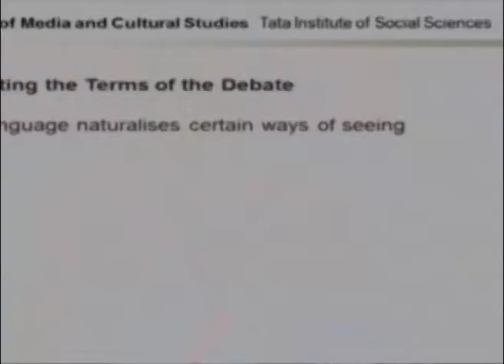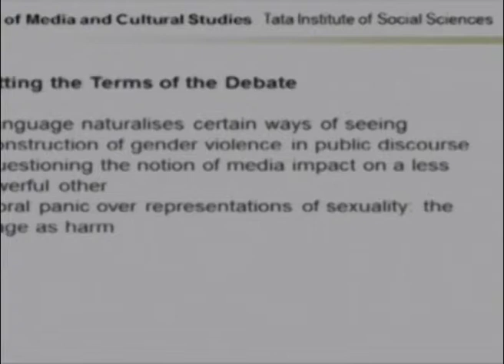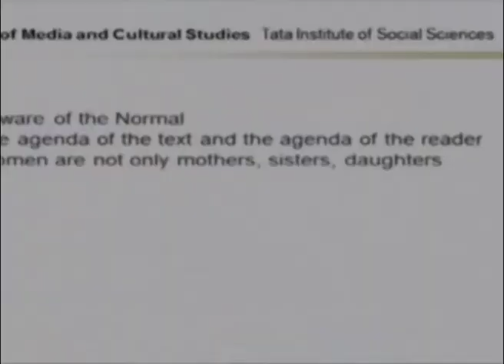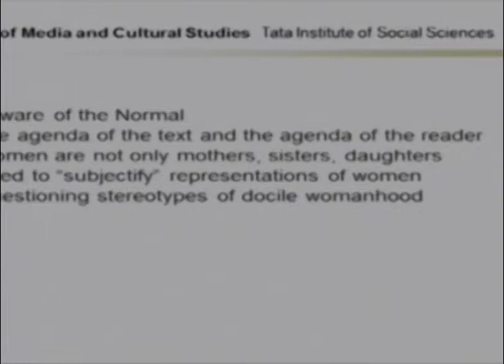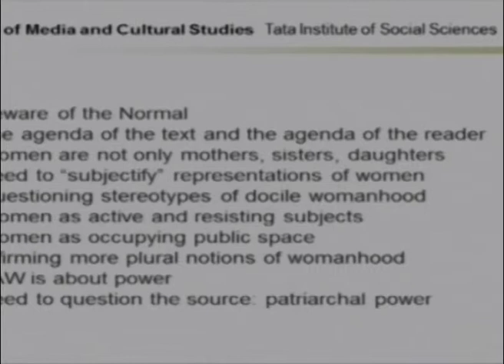Anjali Monteiro's Take on Violence on Women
Ms. Anjali Monteiro explains how we represent gender in media and relationship between media and society. She highlights that various issues like eve teasing, domestic violence etc. are seen in all classes of the society.She also stresses on the fact that we should think beyond stereotyping the docile womanhood.